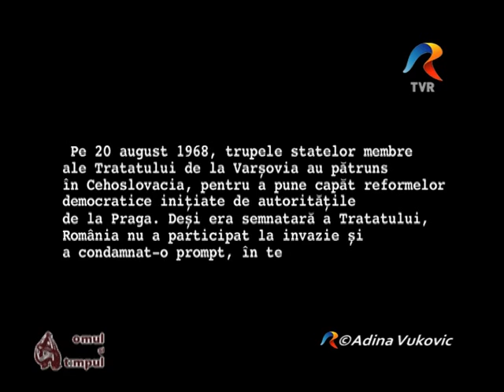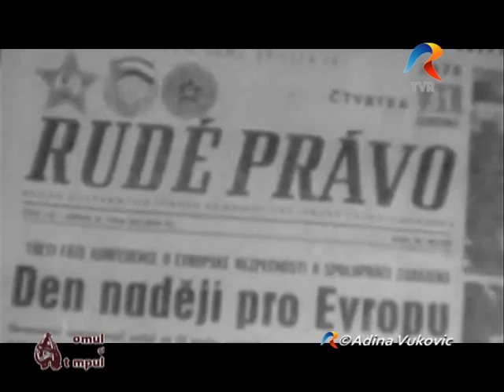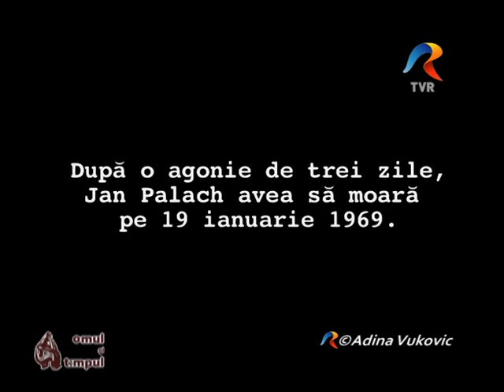Invadarea Cehoslovaciei - Mapa Speciala - OMUL SI TIMPUL